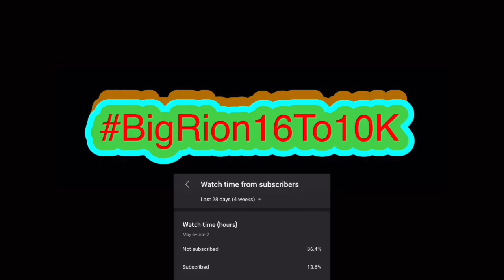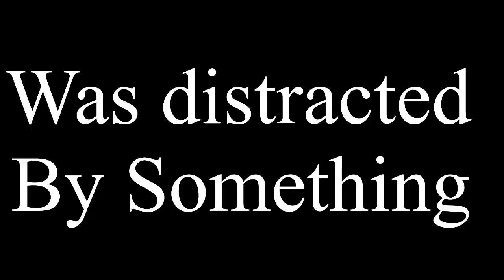BOYFRIEND vs. BOB?! Friday Night Funkin' Logic | Cartoon Animation Reaction!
BOYFRIEND vs. BOB?! Friday Night Funkin' Logic | Cartoon Animation | BigRion16
In this video we react to BOYFRIEND vs. BOB?! Friday Night Funkin' Logic | Cartoon Animation by GameToons. Honestly I liked it. While it wasn’t scary (for the most part), like they still try to make him a threat but Player and Girlfriend not taking him seriously: